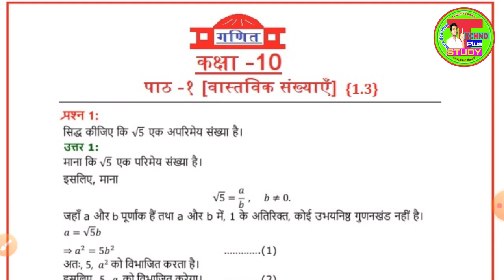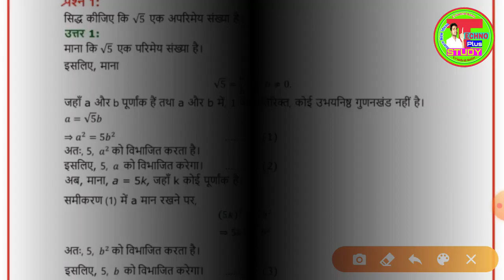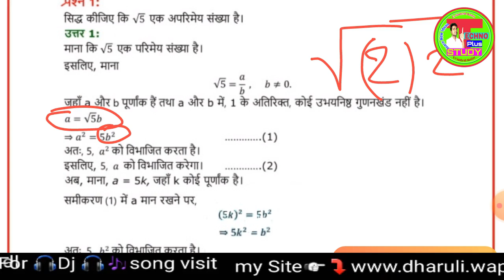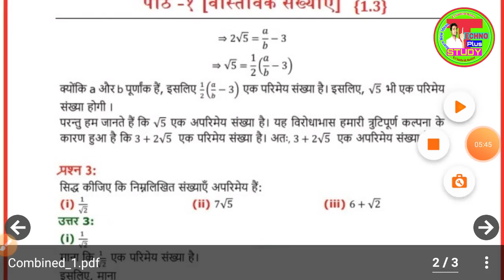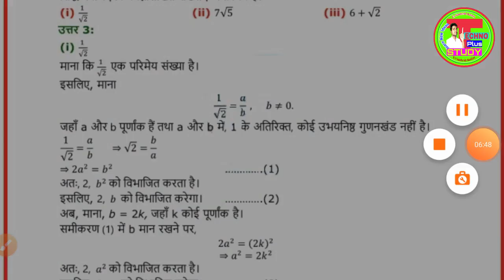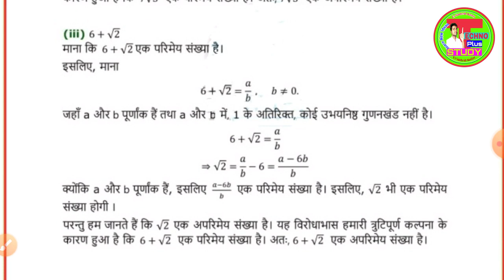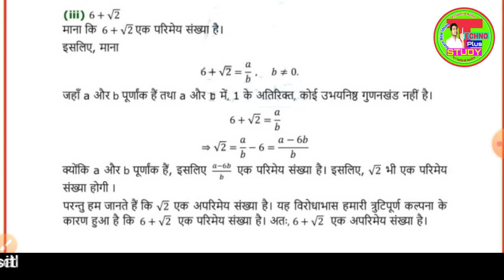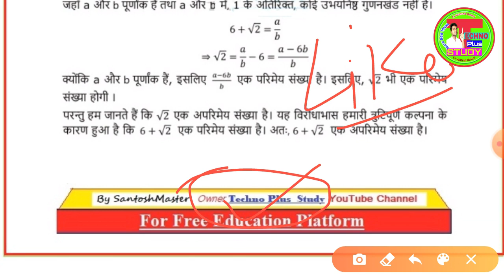10th Ncert Math solution in Hindi chaperwise part3||UP Board| Bihar board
हैलो विद्यार्थियों
आज हम आप सब के लिए एक हाई स्कूल के एन सी आर टी के गणित के पहले अभ्यास के १.३  के भाग को लेकर आया हूँ हाई स्कूल के विद्यार्थियों के लिए बहुत ही लाभदायक साबित होगा अतः विडियो को पूरा देखे और पसंद करे ...
इसके पीछे के और सरे भाग आपको चैनल पर मिल जायेगा उसे आप सब जरुर देखे और सभी के अभ्यास की विडियो बहुत जल्दी चैनल पैर अपलोड कर दी जाएगी .
.इंटरमीडिएट्स के हर विषय के महत्वपूर्ण प्रसन की विडियो भी आपको चैनल पैर आपको मिल जाएगी तो उसे जाकर देखे या फिर डिस्क्रिप्शन चेक करे .धन्यवाद्.,,.

how to pass highschool,
how grow your math,
how to pass in english,
how to pass in science,
how to pass up board,
how to top in highschool,
how to qualify in 10th,
how to first in math up board,
how to complete highschool,
math ko kaise pass grow kre,
10th me kaise top kre,
how to learn math,
how to learn science,
highschool math ncert solution,
ncert all subject solution,